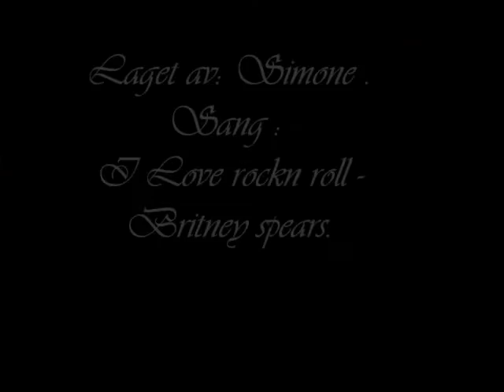SArenka sr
sara :)